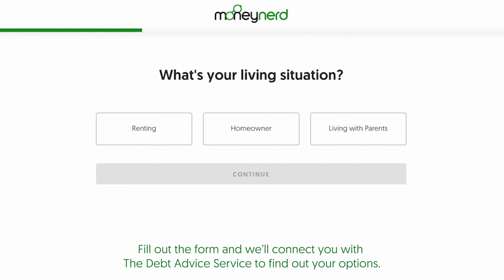Sky Debt - How bad can it get?